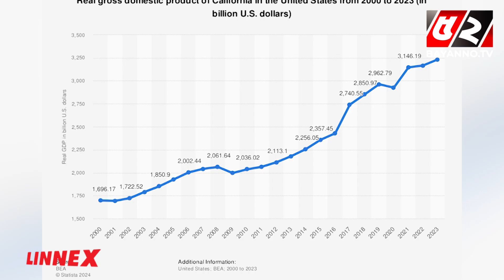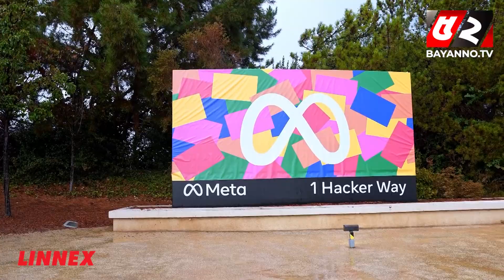যে কারণে যুক্তরাষ্ট্রের গুরুত্বপূর্ণ অঙ্গরাজ্য ক্যালিফোর্নিয়া | California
52TV (Bengal Television Limited) has the sole rights of all contents and it does not give permission to any business entity or individual to use these contents except Bayanno TV. This Channel is the Based-on News and Current Affairs. Every single content is created and managed by our team. Needed, Third-Party materials are also used with specific authorization and permission.

💡 Office Address:
Bengal Television Limited
437 Tejgaon Industrial Area, Dhaka-1207

💡ADDITIONAL KEYWORDS
52 TV channel, Bayanno News, Bayanno TV youtube, bayanno TV Bangladesh, Bayanno Television, channel 52